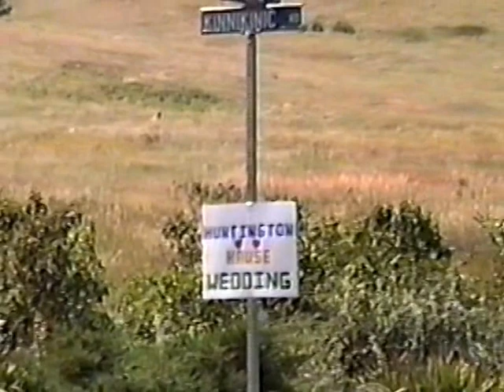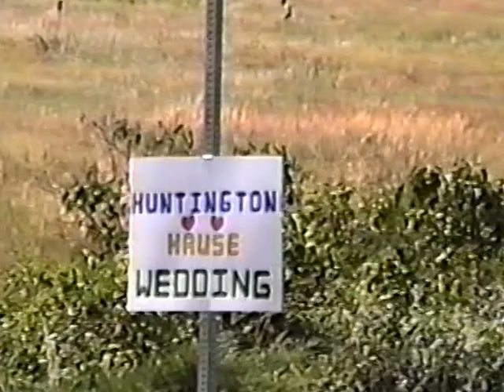Hause Huntington Wedding 3 of 3